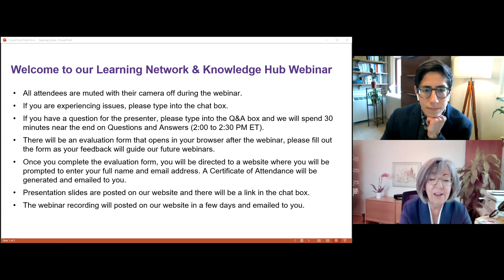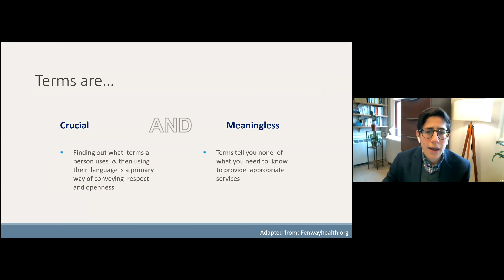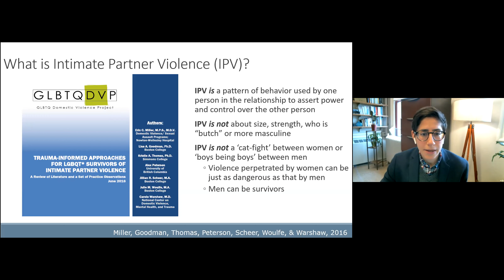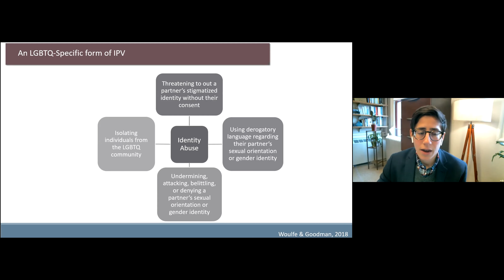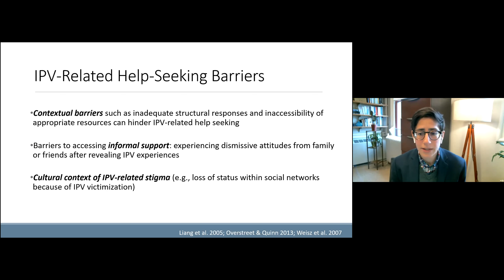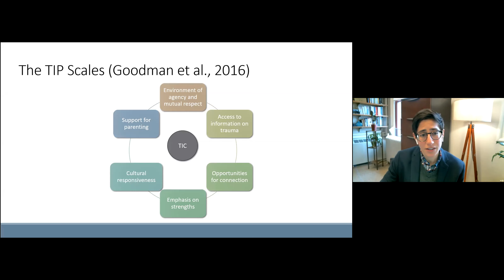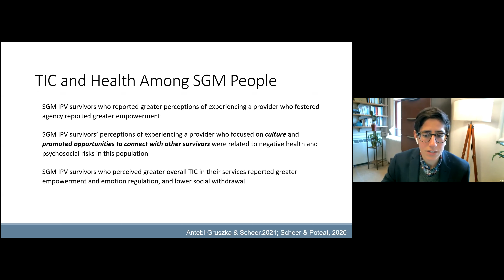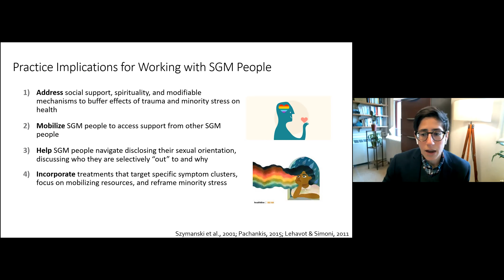Understanding & addressing issues of gender identity & sexuality when working with trauma survivors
Presented by: Dr. Jillian Scheer, Counseling Psychologist and Assistant Professor of Psychology, Syracuse University.

Intimate partner violence (IPV) and its health consequences occur among lesbian, gay, bisexual, transgender, and queer (LGBTQ) individuals at rates equal to or higher than cisgender, heterosexual individuals. Trauma-informed care (TIC) is one service approach with emerging empirical support for use with IPV survivors, with emerging support among LGBTQ survivors. This presentation will discuss LGBTQ IPV survivors’ perceptions of trauma-informed care in their services related to IPV as well as help-seeking barriers in this population. These findings are also reviewed alongside implications for clinical practice, with a focus on enhancing applications of existing evidence-based practices, namely cognitive-behavioral therapies, to best respond to the unique needs of this population.